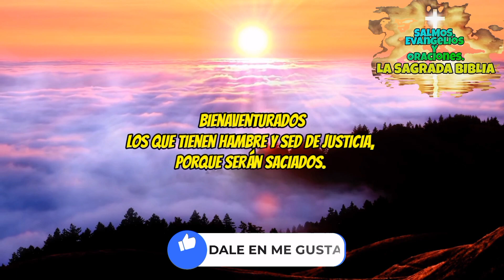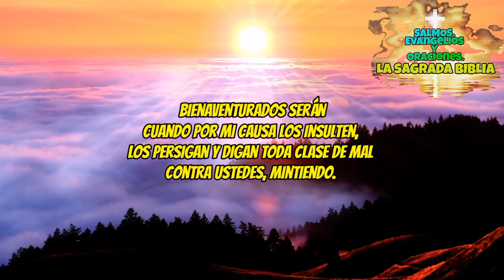LAS BIENAVENTURANZAS - EVANGELIO SAN MATEO - LA BIBLIA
LAS BIENAVENTURANZAS

COMPARTE ÉSTE CLIP, PARA QUE A TRAVÉS DE TÍ, LLEGUE LA PALABRA DE DIOS A OTROS !!!
BENDICIONES 🙏

Evangelio” es una palabra griega (euangelion) que llegó al español a través de la palabra latina evangelium y que significa literalmente buena noticia. Esta buena noticia se refiere a la vida y a la predicación de Jesucristo, el Hijo Unigénito de Dios hecho hombre.

Son 4: evangelio de Mateo (Mt), Marcos (Mc), Lucas (Lc), Juan (Jn). Forman parte de la Sagrada Escritura y, en particular, del Nuevo Testamento.

Es la transmisión plena del mensaje de Cristo, desde los orígenes del cristianismo, mediante la predicación, el testimonio, las instituciones, el culto, los escritos inspirados. Los Apóstoles transmitieron a sus sucesores, los Obispos, y, a través de éstos, a todas las generaciones hasta el final de los tiempos, todo lo que han recibido de Cristo y aprendido por el Espíritu Santo.

Créditos:

Video creado, editado y producido por:
SALMOS, EVANGELIOS Y ORACIONES,
LA SAGRADA BIBLIA

PROHIBIDO REALIZAR CUALQUIER TIPO DE COPIA TOTAL O PARCIAL SIN LA AUTORIZACIÓN DEL CANAL. YA QUE CONLLEVA A UN REPORTE LEGAL DIRECTAMENTE CON YOUTUBE.

BENDICIONES 🙏